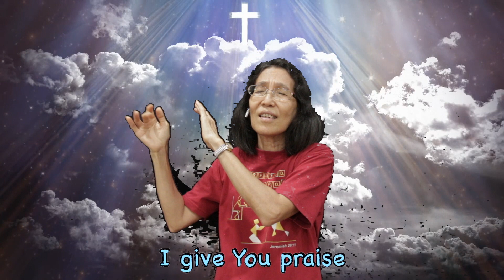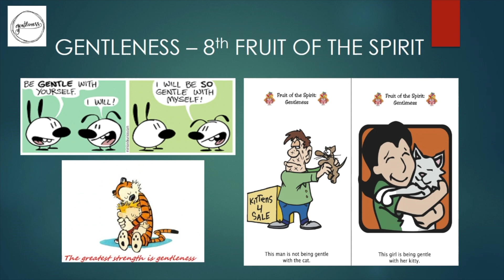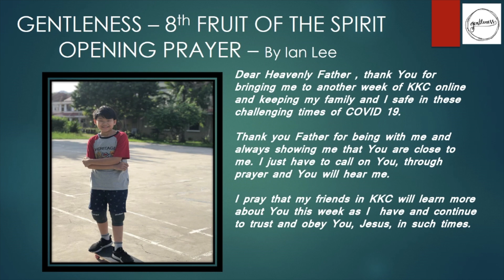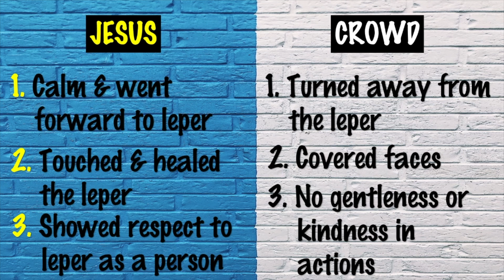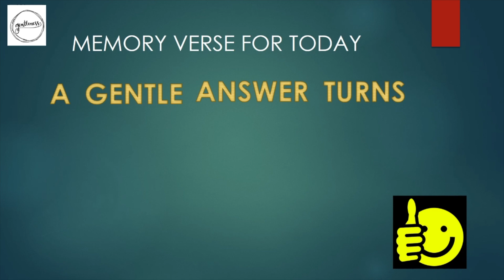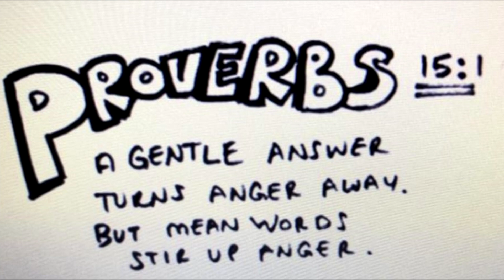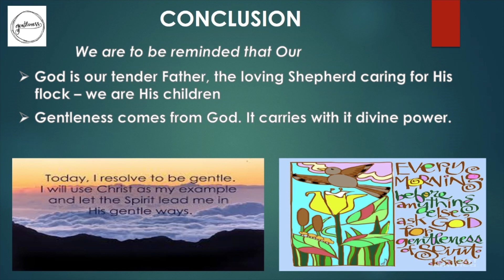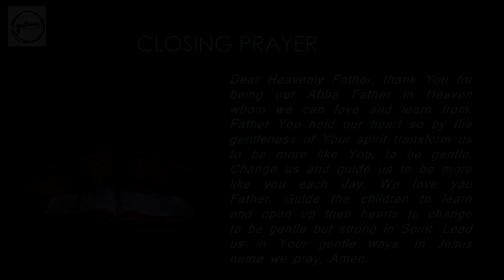CGBC KKC at Home 14 June 2020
KKC at Home 14 June 2020

Worship Song
“Jesus In The Boat” words & music by Herman Voss

“I Worship You Almighty God” words & music by (Sondra Corbett)
| Hillsong Music Publishing Australia